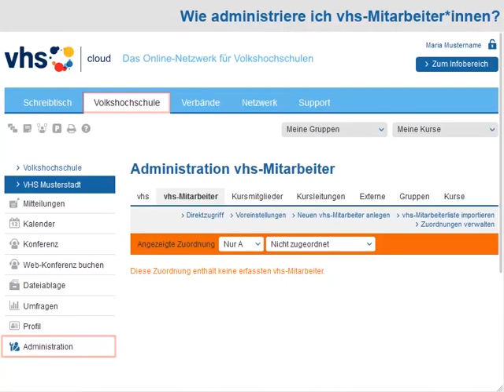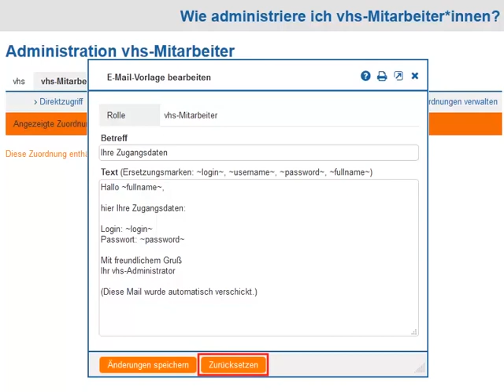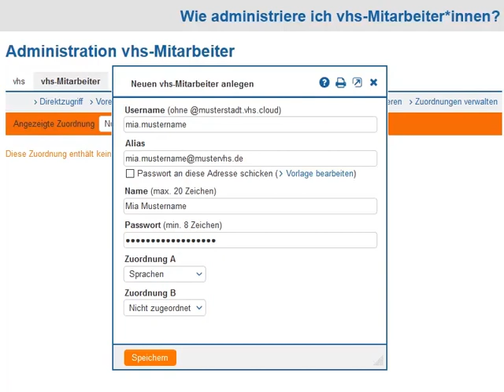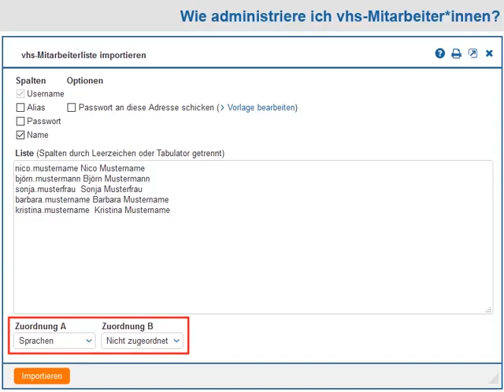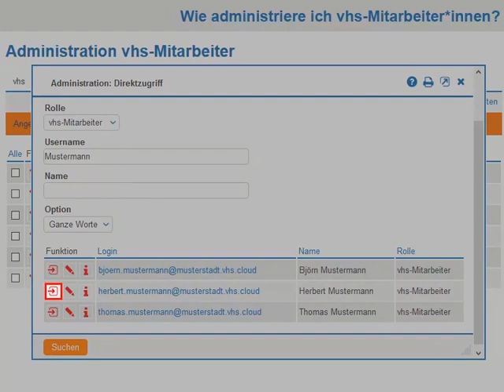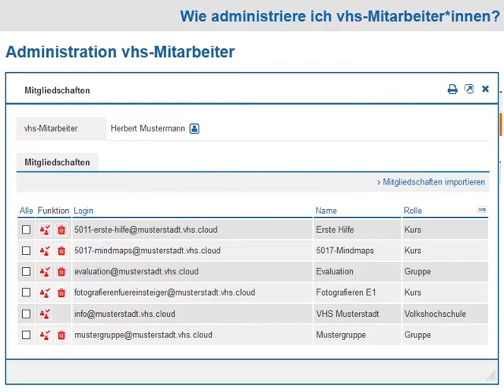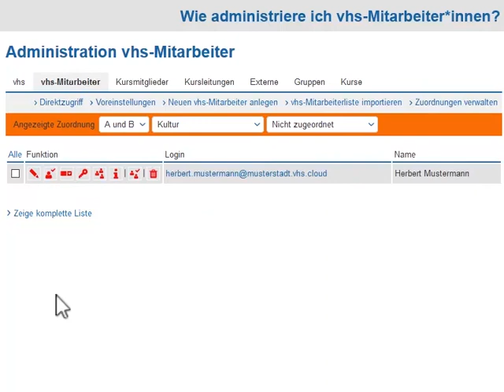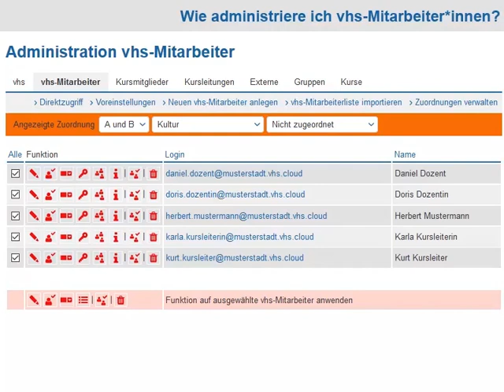vhs.cloud: Wie administriere ich vhs-Mitarbeiter*innen? (für vhs-Admins)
Dieser Hilfefilm zeigt, wie Sie neue vhs-Mitarbeitende anlegen, die Rechte einzelner Mitglieder anpassen und Zuordnungen erstellen (mit Sprecher*in). Wie Sie die Voreinstellungen Ihrer Volkshochschule anpassen, erfahren Sie in einem separaten Hilfefilm.